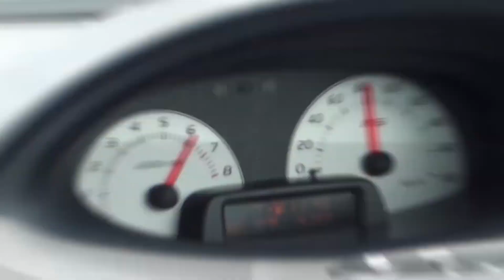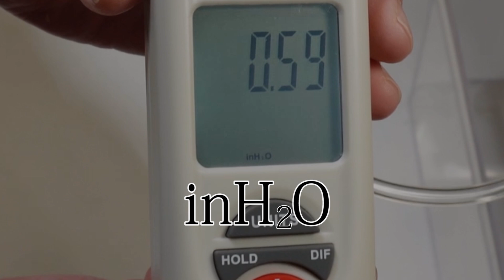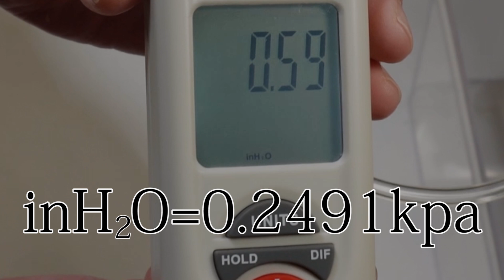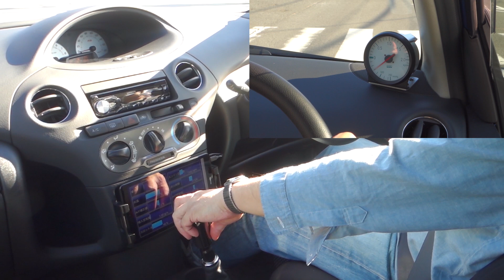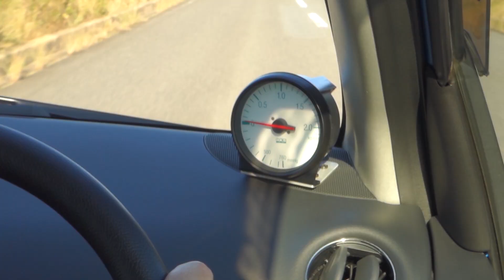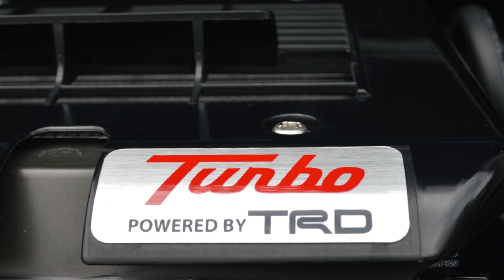【吸気抵抗テスト】同じ純正形状でもちがうんかな？検証します！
今回のマエストロガレージ、純正交換タイプのエアクリーナーについて、スポーツタイプだとダストが心配？でも純正じゃつまらないと考えたわたくしマエストロが、老舗のフィルターメーカー【ユニオン産業】さんのエアクリーナーを自作の測定機材を制作して比較テストをしてみました。